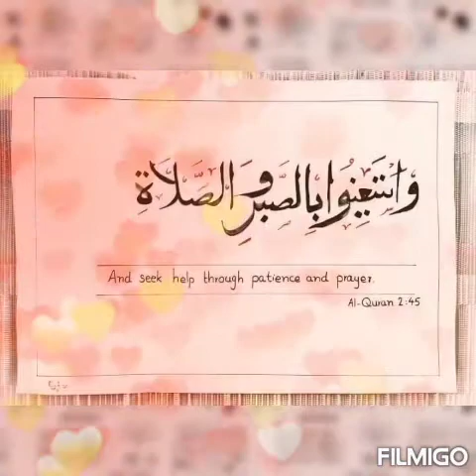Masael ka Hal, Al-Baqarah: Ayah 45